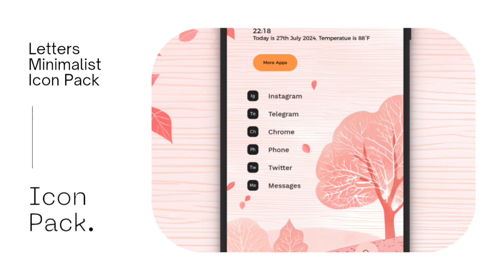Niagara Launcher home screen setup inspired by beautiful nature 🌿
Follow us for more Amazing Android  Customizations, Homescreen Setups & Themes

Setup No.690